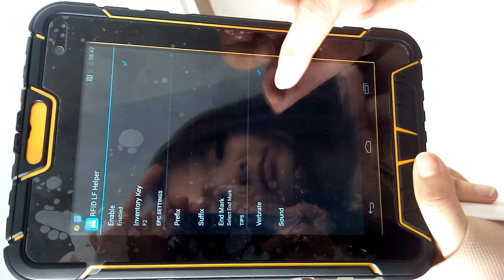LF 125KHZ ST7600 read in text place 20160401- sincoole technology